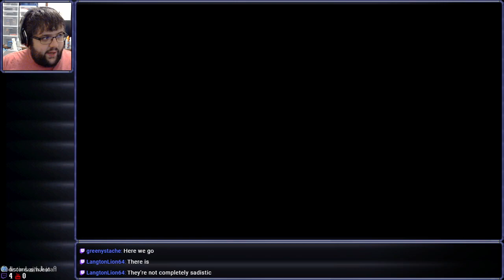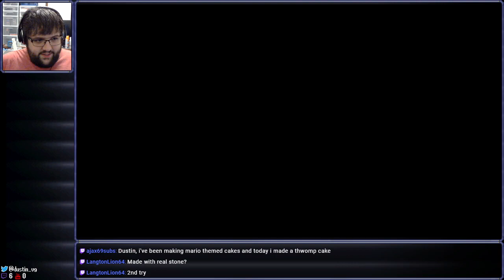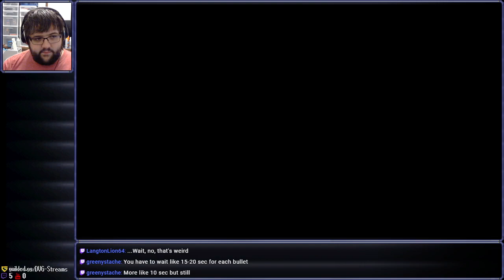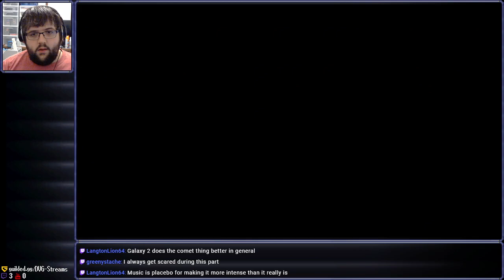[Stream] Super Mario Galaxy (Part 4)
Streamed on February 23rd, 2021